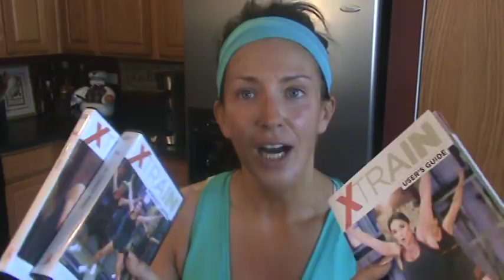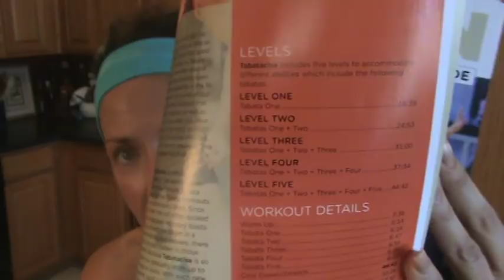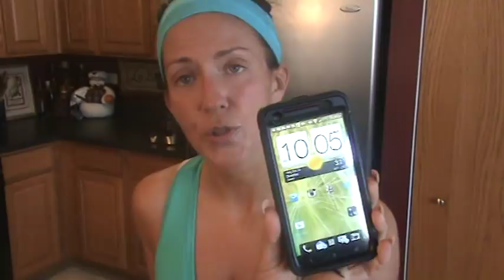Kelly Olexa Post Workout VLOG 2 13 13